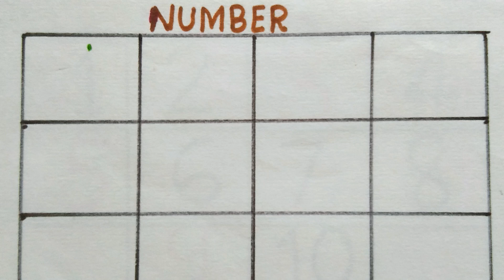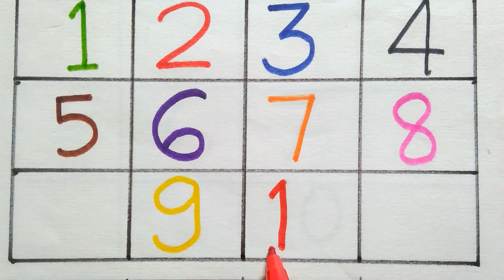123 number counting , counting numbers, 123 numbers, counting 123, 123 for kids, Numbers counting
123 number counting , counting numbers,  123 numbers, counting 123, 123 for kids, Numbers counting